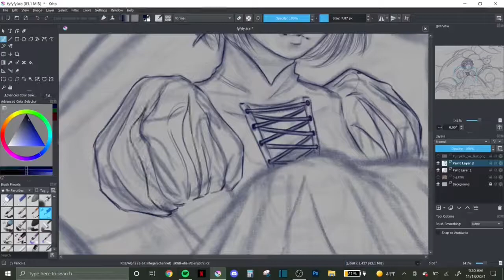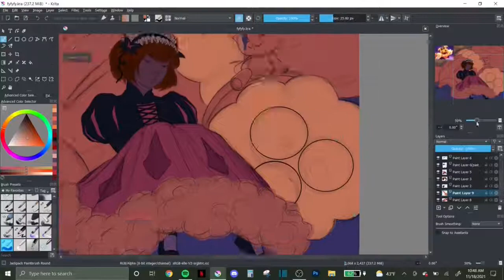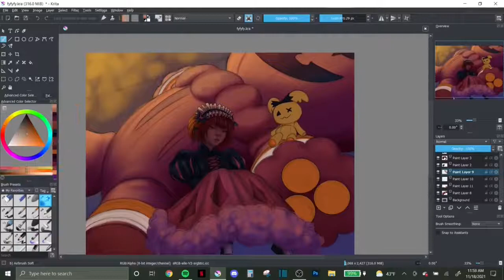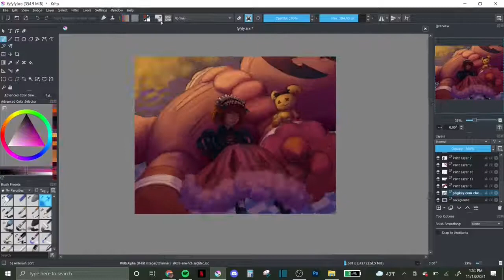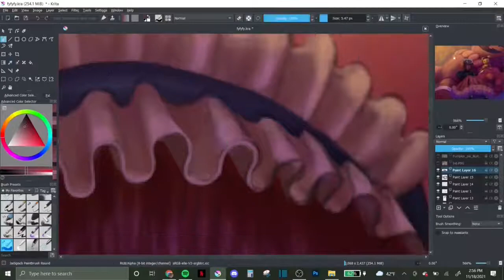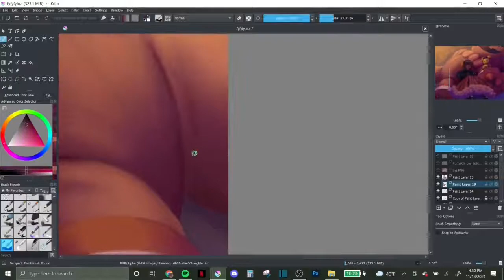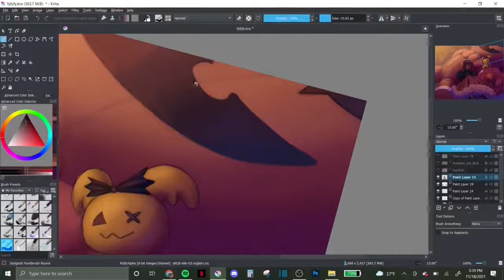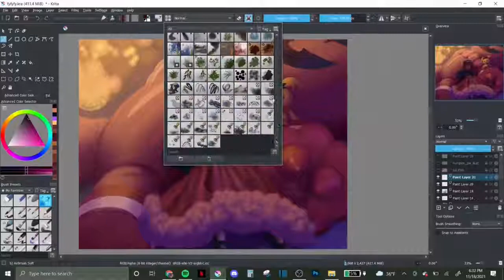〖speedpaint〗Pumpkin Pie Cookie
Serenity - Prod. Riddiman
sleepy - Prod. Riddiman
apathetic - Prod. Riddiman